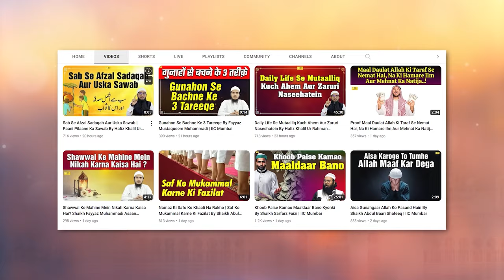Nabi ﷺ Ki Zindagi Ke 10 Ahem Goshe By Hafiz Khalil Ur Rahman Sanabili | IIC Mumbai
Bank Account Details:
ILM FOUNDATION
ICICI Bank
Savings account
IFSC CODE-ICIC0001028